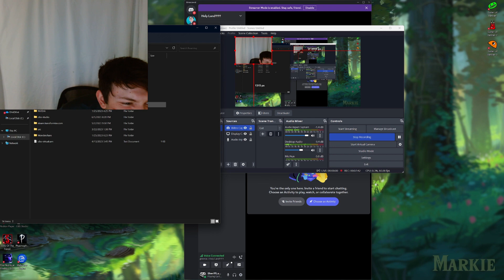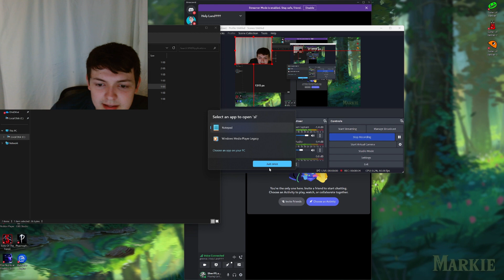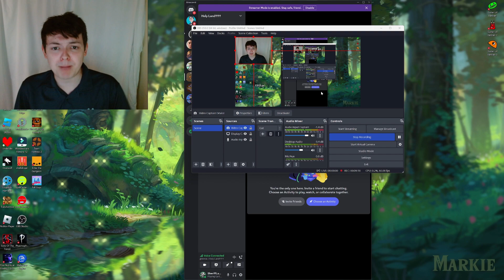BOOM SHAKALAKA | FNAF Sister Location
NIGHT FOUR COMPLETE... LETS GO DEPUTIES!!!